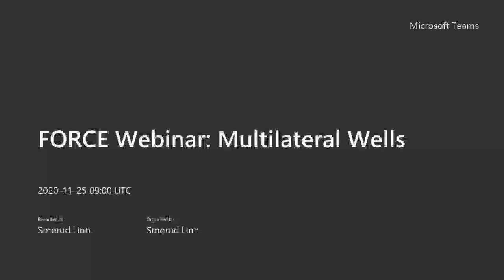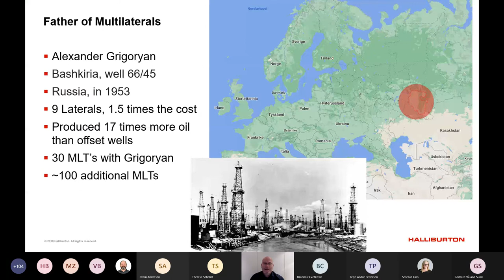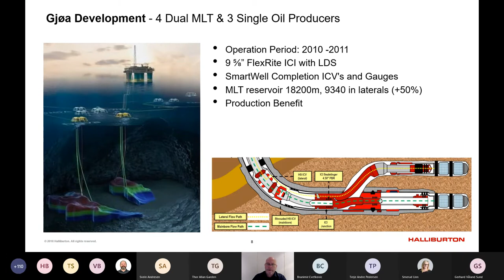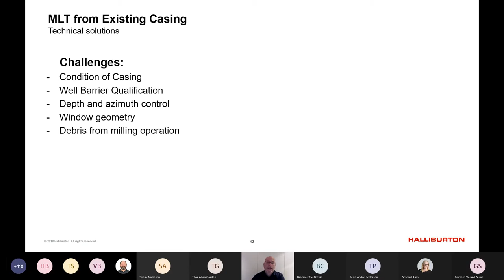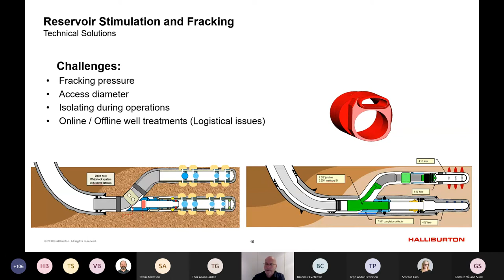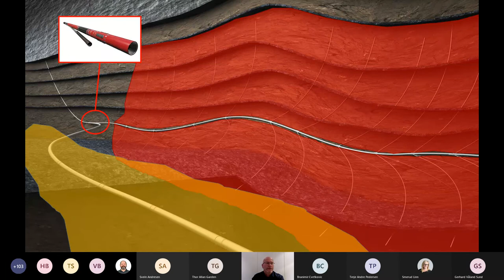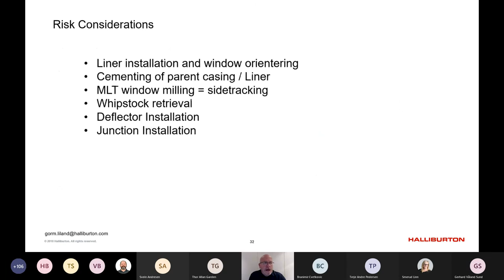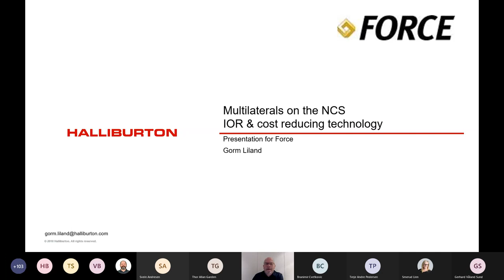FORCE Webinar Multilateral Wells part 1